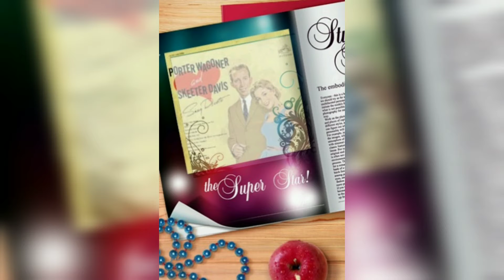⭐I Can't Stay Mad at You⭐Por: Skeeter Davis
Corría el año 1985 en los bares de carretera había unos expositores de cintas cassette dónde uno podía comprar cintas, que o bien era el artista original pero tenía 5 canciones (casi nunca un lp completo) o eran versiones de los originales, sobretodo de los hits del momento. A mí me gustaba buscar entre las cintas mas viejas, esas que se quedaban abajo del expositor y que no se vendían (llamarme raro o friki) casi siempre había alguna canción que me sorprendía. Esta estaba en una cassette que ponía Oldies 60 y aunque conocía alguna que otra canción la compré. Ni que decir tiene que no tenía ni idea de la intérprete y mucho menos la canción. Pero me cargué la cinta de tanto darle para atrás para escucharla de nuevo, las nuevas generaciones no sabrán eso de darle para atrás.
Skeeter Davis
Mary Frances Penick era el nombre original de Skeeter Davis.
 Comenzó como parte de un duo llamado de las Davis Sisters cuando era adolescente a fines de la década de 1940, y finalmente aterrizó en RCA Victor. A fines de la década de 1950, se convirtió en toda una estrella mundial.
Una de las primeras mujeres en alcanzar el estrellato en el campo de la música country como vocalista solista, fue toda una influencia para las que vinieron después dicho por ellas mismas como Tammy Wynette y Dolly Parton  fue aclamada como una "cantante de country / pop extraordinaria" por el crítico de música del New York Times, Robert Palmer .
Hija de unos granjeros de Kentucky y
debido a que su abuelo pensó que ella tenía mucha energía para un niño pequeño, apodó a Mary Frances "Skeeter" "mosquito".
Después de una canción infancia muy difícil, de idas y venidas de estado en el Instituto conoció a Betty Jack Davis. Su amor por la música y por su calidad, al final fueron a ver el Grand Ole Opry dónde llegaron a ver desde el escenario a Hank Williams y Chet Atkins ahí es na.
Unos años después ganaron un concurso se talentos y grabaron un single para RCA en mayo del 53 y poco a poco la canción " I Forgot More Than You Ever Know ", una canción de Sonny James. El single fue un pelotazo, pasando ocho semanas en el número uno en las listas y  quedar  entre los 20 primeros en las listas de éxitos. La canción ocupa el puesto 65 en el Top 100 Country Singles de todos los tiempos.
Una noche volviendo de una actuación un tuvieron un accidente dónde Betty se dejó la vida y Skeeter quedó muy grave.
Lo que viene después daría para una película, así que me centraré en el éxito que tuvo una vez que dejó el duo para empezar su carrera cómo solista.
Nada menos que 10 canciones de estilo Country  y 2 pop fueron un éxito, incluso una fue nominada al Grammy.
En 1963, Davis logró su mayor éxito con la cancióncountry pop " The End of the World ". La canción no llegó a encabezar las listas de música country y pop ese año; sin embargo entro directamente al uno en las demás listas de éxitos. El disco también fue un sorprendente éxito entre los cinco primeros en las listas de rhythm and blues, lo que convirtió a Davis en una de las pocas cantantes blancas en tener un éxito entre las 10 mejores en ese mercado. El single vendió más de un millón de copias y recibió un disco de oro. Esta canción fue probablemente el primer ejemplo popular de Sound on Sound donde el imán de borrado se desactivó y el artista cantó junto con la grabación o la grabación original se mezcló con la voz del artista en vivo y se volvió a grabar, por lo tanto, suena como un dúo. "The End of the World" pronto se convirtió en la canción insignia de Davis.
No puedo estar enfadada contigo
Una vez hablado de la cantante y su mayor éxito volvamos a recordar aquella canción que escuché en el camión de mi hermano.
I Can't Stay Mad at You
Esta canción fue escrita por Gerry Goffin y Carole King. (No le digais que no os suenan de algo)  y se situó entre los diez primeros en el Billboard Hot 100 en 1963. "I Can't Stay Mad at You" siguió al éxito popular de 1963 de Davis "El Fin del Mundo". La canción fue una de las primeras composiciones de Goffin-King grabadas por un intérprete de música country.
La canción fue grabada en abril de 1963 en Nashville, Tennessee en el RCA Victor Studio, junto al productor Chet Atkins.
Can't Stay Mad at You" se grabó en el popular estilo musical de "grupo de chicas". Incluía coros pesados ​​respaldados por un "muro de sonido" por el que la pareja Goffin-King estaba acostumbrada a escribir canciones. La canción ew miy parecida a una de  Neil Sedaka
 " Breaking Up Is Hard to Do ", pues  "'I Can't Stay Mad at You' comienza con un verso completo de sílabas doo wop ultra pegadizas ('Shooby Dooby Doo Bob') que, francamente, recuerda mucho a los patrones similares utilizados en el número 1 de 1962 de Neil Sedaka. De hecho, toda la canción recuerda bastante al anterior éxito de Sedaka, aunque 'I Can't Stay Mad at You' es, para mi, un poco más brillante y exuberante, ese sonido y voces me fascinan.
 La canción presenta una sección de cuerdas con los violines a